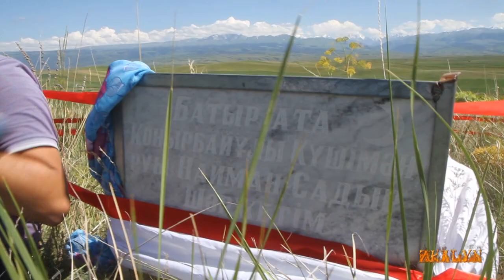Көтен тәуіп, Күшмән Батырдың басына сапар 7 бөлім.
Көтен тәуіп түсірімдері, Қазақстан